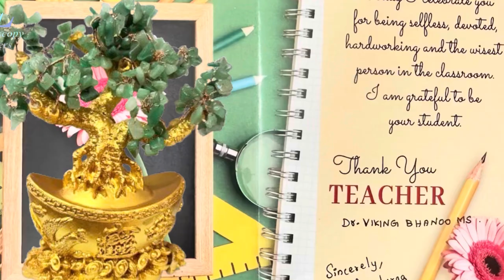Teaching the teachers, the Lancers way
Join us to learn the Seamless Art of Laparoscopic Surgery